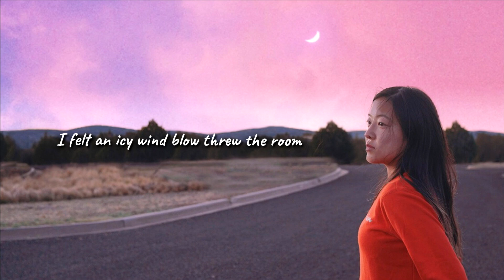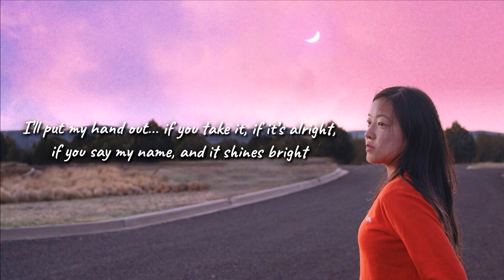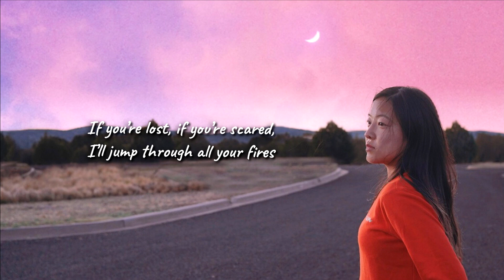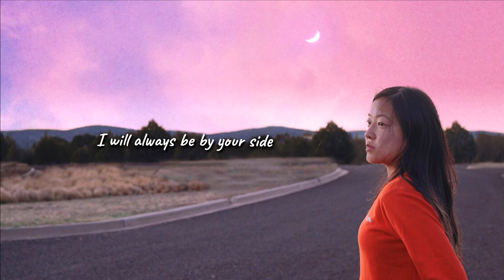I'm Here Now - Kize Bae (Official English Lyric Video)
Kize Bae - I'm Here Now (English Version) (Official Lyric Video)

LYRICS | Written by Kize Bae

Kize Bae - I'm Here Now (Korean Version) (Official Lyric Video)

♬  Listen to "I'm Here Now":
♬  Stream the "Spark" Album:

그 밤이 기억나
차가운 눈이 흘러 내렸어
너의 눈물이 보였던 난
순간 닦아주지 못했어

내가 너무 어렸나봐
무슨 말을 할지 몰라서
너한테 등을 섰던 밤
너를 잃은 밤

우리 우정 사랑과 어쩌면 똑같다고
시간이 지나서야 인제야 알았다고
그런데 어딘가로 너는 멀리 떠나가버렸고
나는 이 깨달음을 홀로 품고 여기 남아있고
가는 길이 좁아서
너가 힘들어 하는걸 몰랐어
어리석었던 내가
빈공간에 남아있어
I was blinded by my faults
나도 너가 필요해

난 낯선 길 걸어
너가 어디 있는지 몰라
푸른 세월이 흘러가
그래도 난 너를 찾으러 갈게
혹시 운명 따라
널 우주 끝에서 만나
내 손을 내밀게
받으면, 괜찮다면, 내 이름을 다시 부르면
너만 듣게
I’ll say out loud

말을 해줄게
Oh yeah, 말을 해줄게
아프지마
놓지 않을테니까
영원히 같이 있어줄게

우주선을 타
지구를 떠나
저 멀리 있는 별
날 부르는 것 같아
가끔씩은 나
소리가 들려와
너의 웃음 소리가
날 여기까지 닿아

바다 건너, 수평선 넘어, 은하수를 따라가도
내 심장을 들고 갈게
만나면 안아줄게
헤매고 있든, 지옥 바닥이든
난 너의 곁으로 가지
미안해...
내가 좀 늦었지?

나한테 기대
내 어깨에 머릴대
돌아가자 따뜻한
겨울 날속에 너의 짐을 공유해
다시 써볼까
우리 마음의 서사
그 밤 못했던 말
차가운 날들, 너의 눈물, 미소들 까지 난
다 받아줄수 있어

말을 해줄게
아프지마
놓지 않을테니까